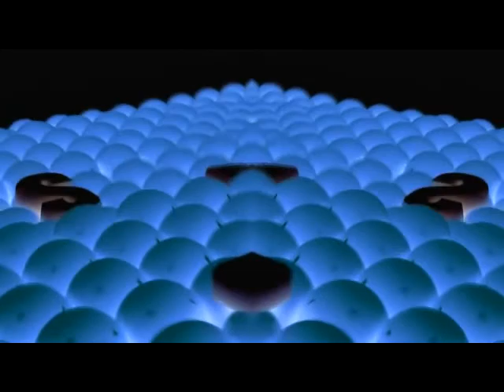Samsung Logo History (2001 - 2009) in My G-major 14